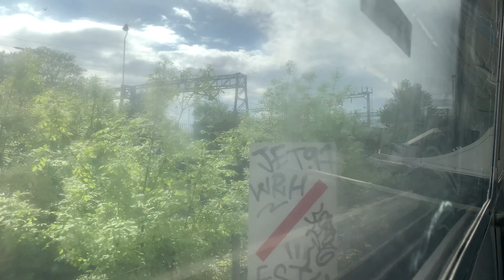Bakerloo line 1972 stock 3565 journey from Harlesden to Stonebridge Park